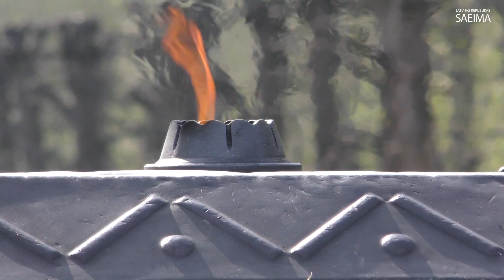Svinīgā vainagu nolikšanas ceremonija Rīgas Brāļu kapos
2016.gada 8.maijs.
 Svinīgā vainagu nolikšanas ceremonija Rīgas Brāļu kapos par godu Nacisma sagrāves un Otrā pasaules kara upuru piemiņas dienai.
Video: Ilgonis Linde, Saeimas Administrācija